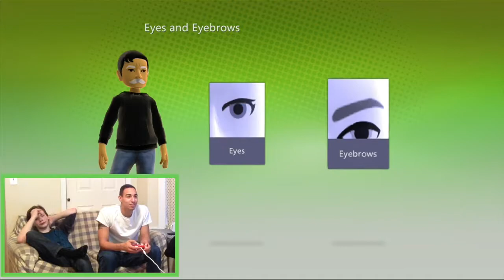Kinect Adventures | feat. Dave & Audrey